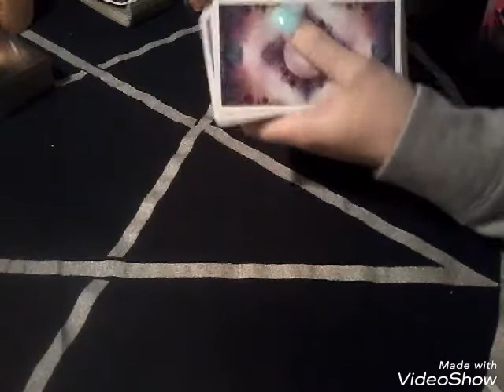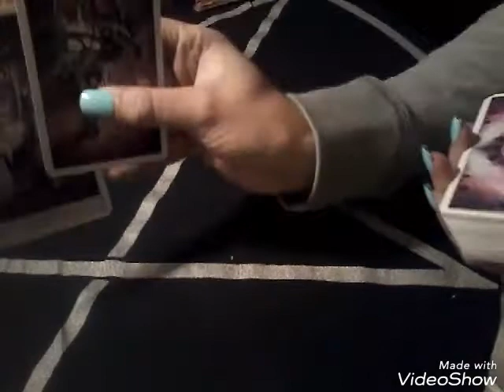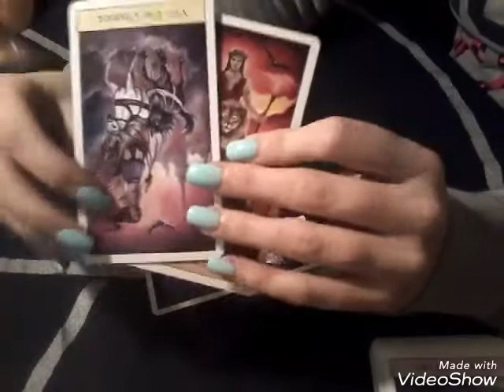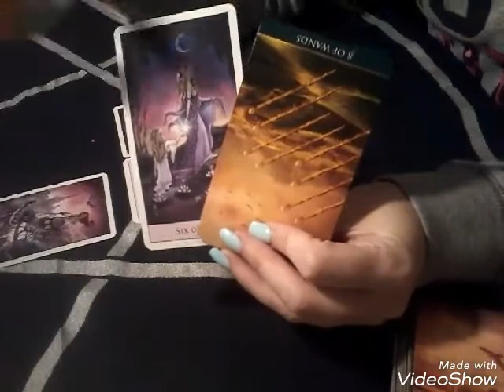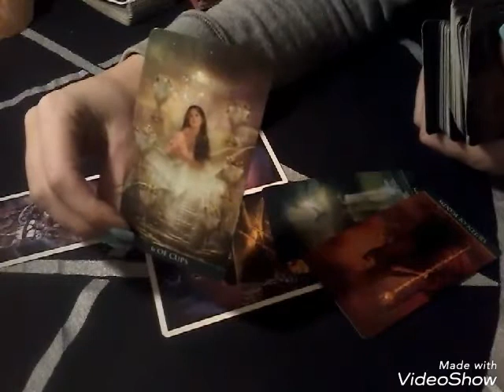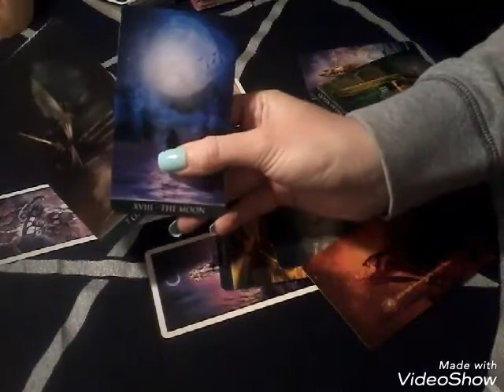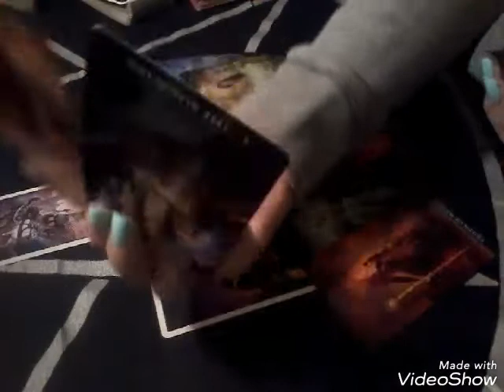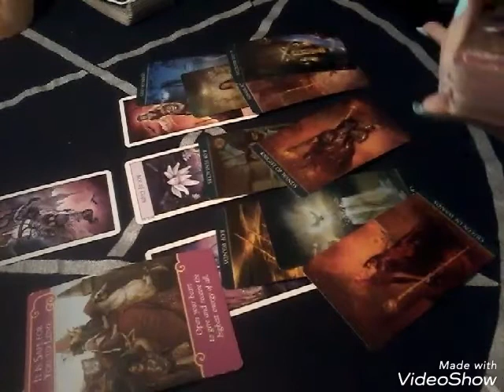Aries, Leo, Sagittarius MINI LOVE READING Dec.6-10